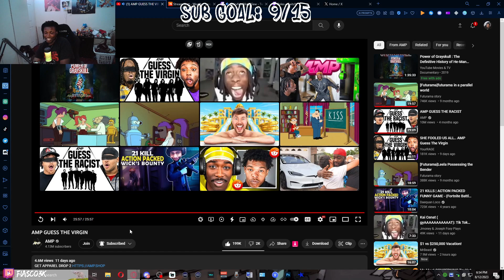I CALLED IT MINUTE ONE 😤😤 | AMP Guess the Virgin Reaction